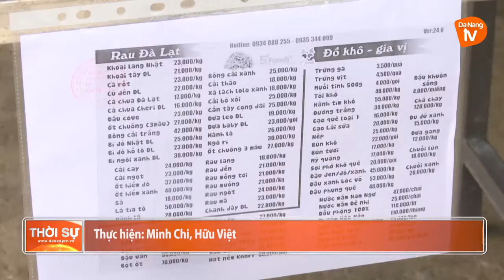KIỂM SOÁT PHÒNG DỊCH TẠI CÁC CHỢ TẠM ĐỂ ĐẢM BẢO NGUỒN CUNG THỰC PHẨM